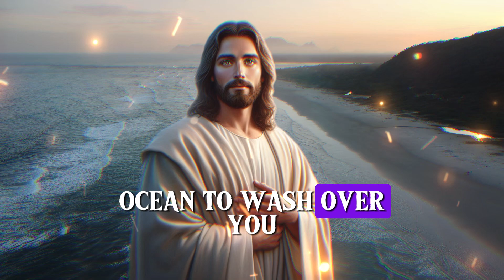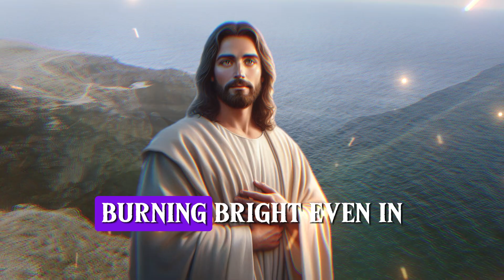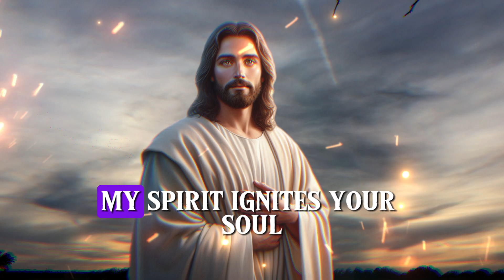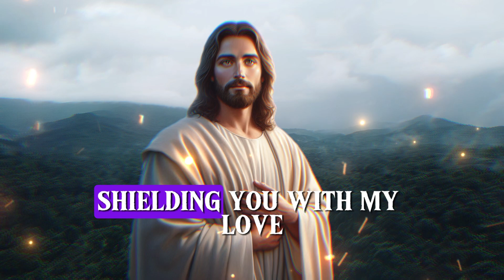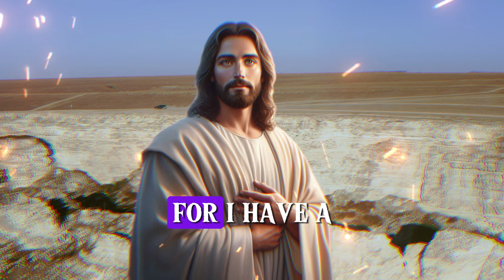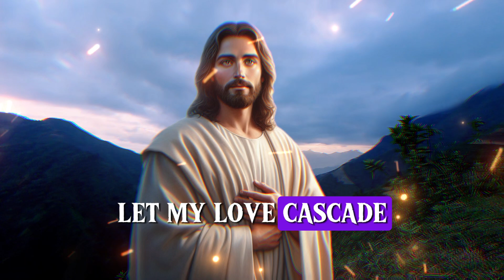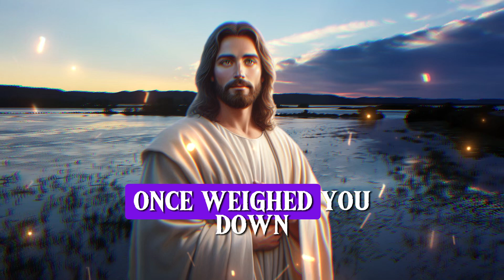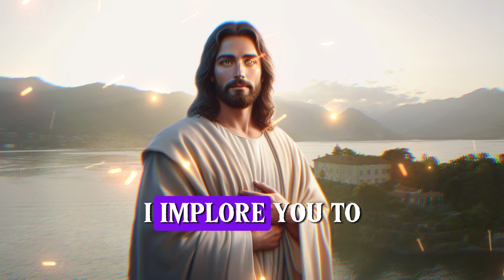🔴Let Yourself Be Loved | God's Message For You | God's Message Now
I will be the compass to your soul, guiding you through the storms of life.
I will be the light in your darkness, showing you the path to follow.
I will be the strength when you are weak, the hope when you are lost.

God's Message Now Today

God helps
Godly quotes
Bible Quotes
God Message Tarot
Financial abundance
Angels message
Jesus message
Godly quotes
Lord Helps
Jesus quotes
God
God message
Jesus
Jesus message
God messages
Urgent message from God
Jesus says
Angel Signs
God msg
Angels message
Universe message
Money miracle
Life quotes
Faith quotes
Universe message
Angel message
God Message For You Today
God says
Positive life affirmation
1111
Inspirational message
Spiritual guidance
Overcoming challenges
Belief and trust
Inner strength
Positive mindset
Self-improvement
Emotional healing
Personal growth
Spiritual journey
Hope and encouragement
Finding purpose
Motivational speech
Self-worth and self-esteem
Divine guidance
Divine intervention